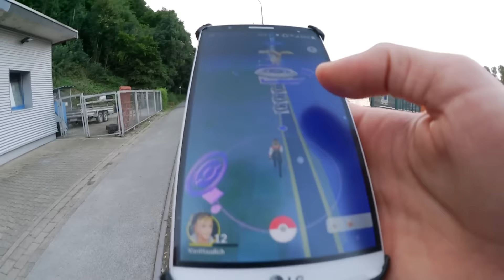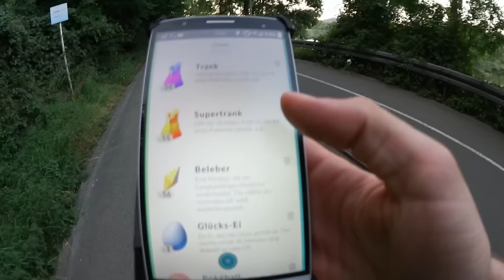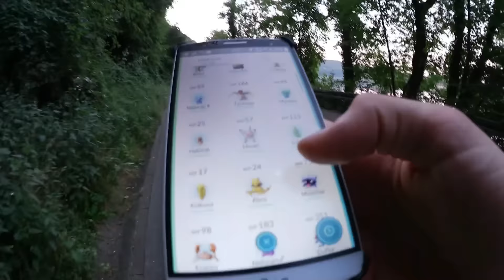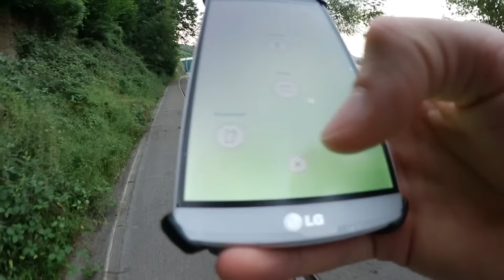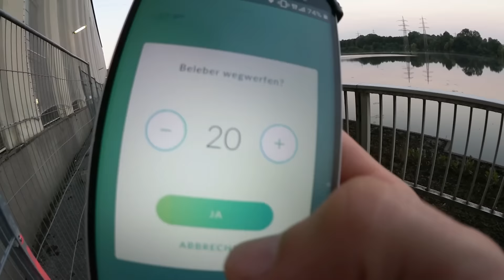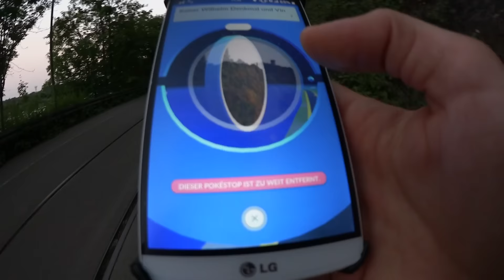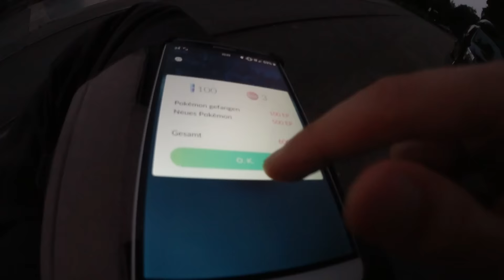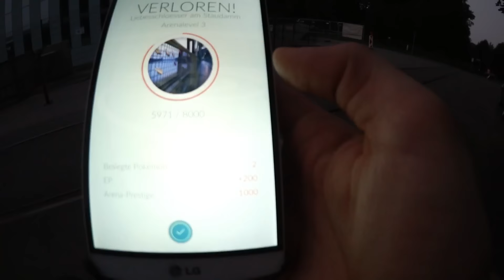Schneller leveln mit Glücksei und Evoli mit Namen entwickeln! Pokémon GO Let's Play (Deutsch|HD)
Hacks,  schmutzige Tricks, Cheats... finde ich alles nicht gut in Verbindung mit Multiplayergames! Aber ein bisschen geschickte Taktik und eine gute Idee - da habe ich nichts gegen. Bei dem vorbereitenden Itemgrinden heute Mittag, habe ich ein paar Trainer getroffen, die mir eine coole Idee verraten haben um mit "unnützen" Pokémon schneller an höhere Spielerlevel zu kommen.
Ein anderes Gerücht war die Entwicklung von Evoli durch spezielle Spitznamen. Kann man sich aussuchen wozu Evoli wird? Ich teste es!

Wortspiele kommen selbstverständlich auch in dieser Episode vor ;)